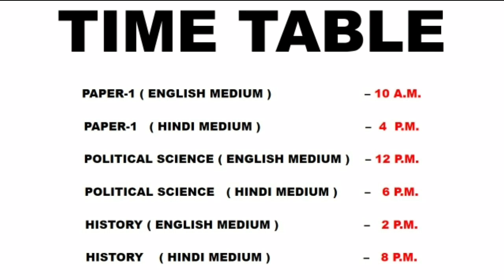Paper 1 and Paper 2 Free coaching Nta gc net 2020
English medium Paper 1 ( AMAZON )
Hindi medium   Paper 1 ( AMAZON )